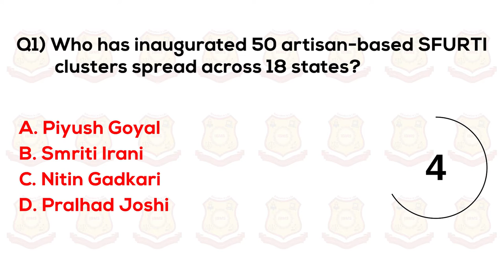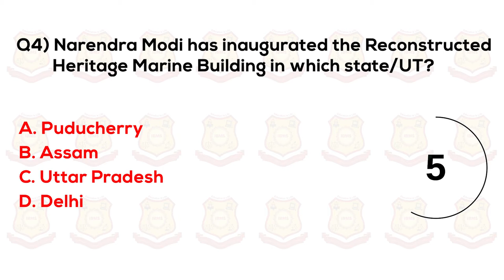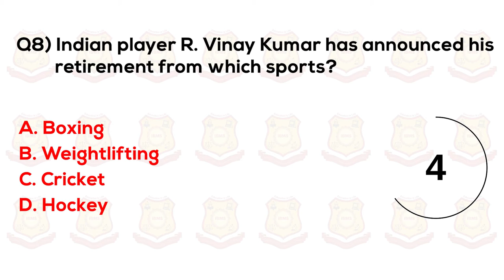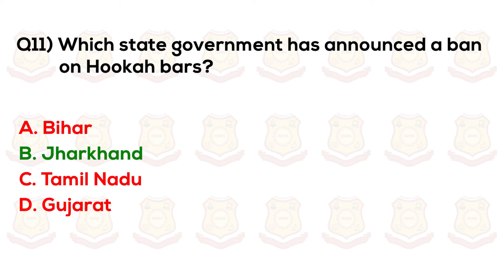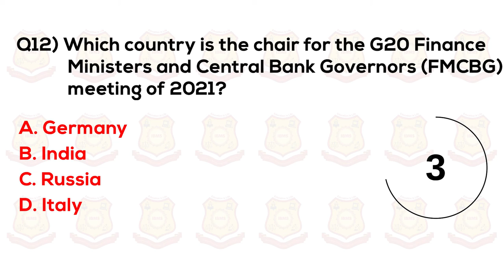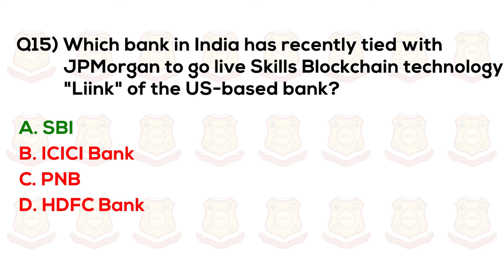Current Affairs 2021| Current Affairs MCQ Series| Current Affairs Today| IBMS Institute